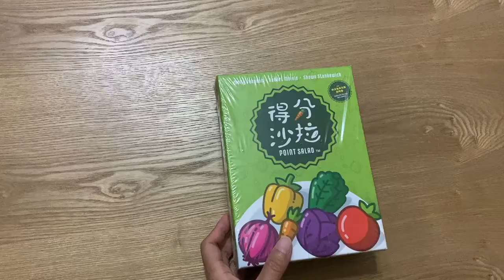得分沙拉Point Salad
A fast card-drafting game for family that loves vegetables!